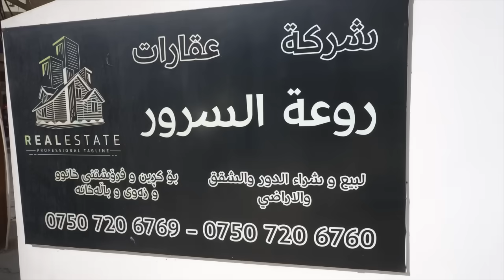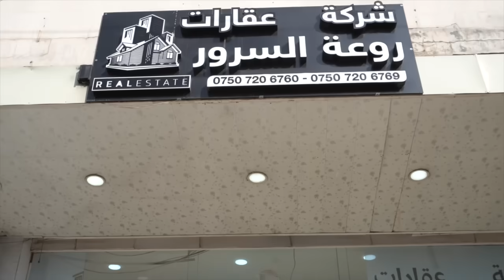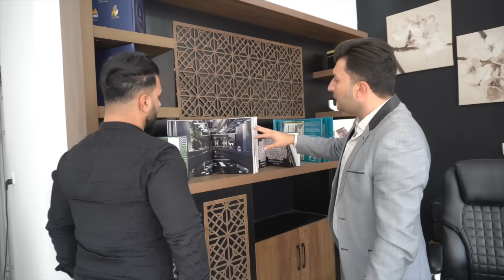رجعنا بغداد بعد 10 سنوات غربة و التقينا ب جدتي ، مؤثر جدا 😭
او الاتصال على ادارة الاعمال في العراق 🇮🇶اسامه الكرخي
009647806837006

او التواصل عبر حساب الانستغرام

حساب حسين على الانستغرام 👇🏾
hussein_ir

حساب هيفاء انستغرام  👇🏾
haifa.mohammed